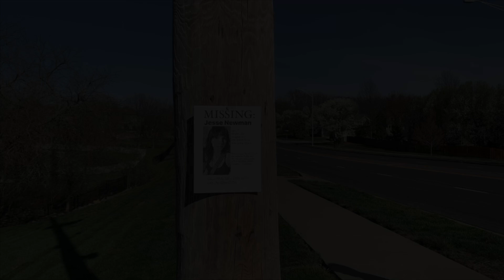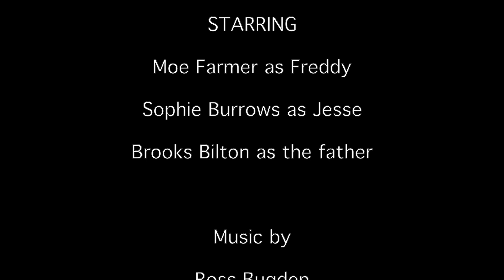"Like Brother, Like Sister"- 2023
This was our third assessment for IB Film. We had to make a seven minute film.